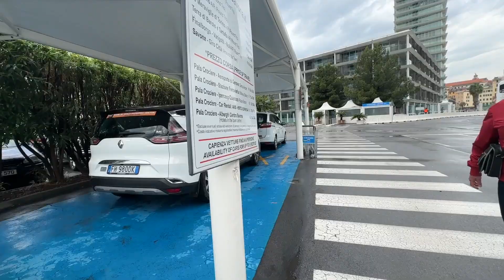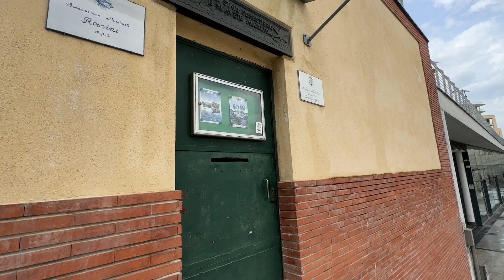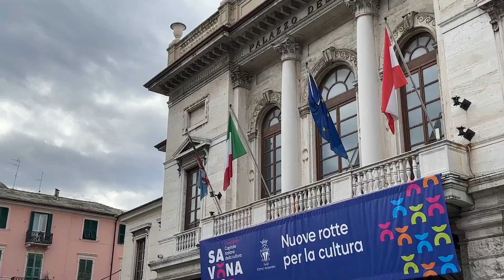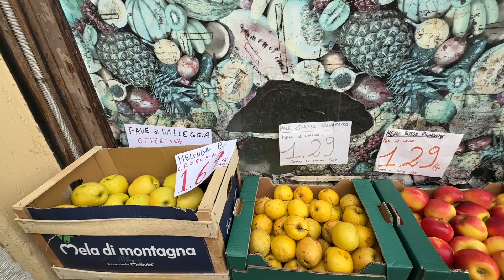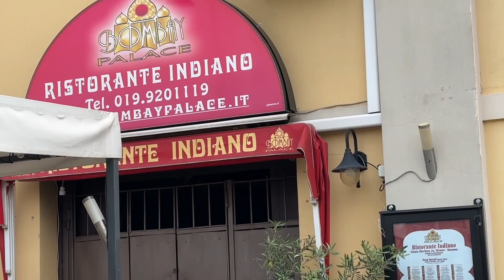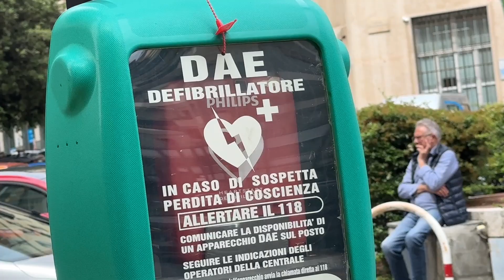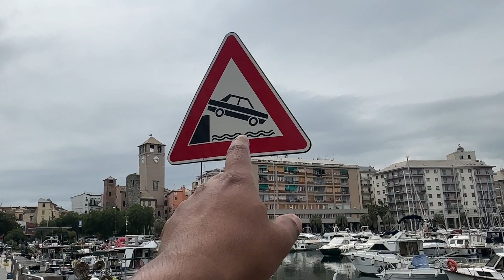ITALY Vlog 🇮🇹 || Welcome to beautiful city of north italy || Savona Italy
Location Savona ,Italy 🇮🇹